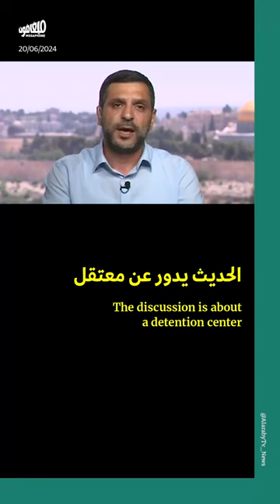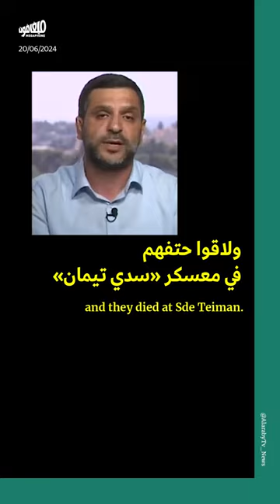اغتصاب وتنكيل وقتل: أوّل شهادة رسمية من معتقل «سدي تيمان»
نقل المحامي خالد_محاجنة مشاهداته من داخل معتقل «سدي_تيمان» السرّي، أمس الأربعاء على قناة «العربي» بعد زيارةٍ للاستماع إلى شهادة الصحافي محمد_عرب المعتقل هناك. ومحاجنة هو أوّل محامي فلسطيني يدخل هذه المنطقة المعزولة عن العالم، والتي استحدثها الاحتلال للتنكيل بمعتقلي قطاع_غزة.

استمرّت الزيارة 45 دقيقة، وذكر محاجنة بعد حديثه مع محمد أنّ التحقيق تمّ بواسطة محقّقين من وحدات خاصّة بالجيش، وليس من المخابرات أو الشرطة كما تجري العادة. كما أنّ محمد تعرّض للتعذيب كي يدلي بمعلومات تتعلّق بفصائل المقاومة، وخضع للمحاكمة ولتمديد اعتقاله بتهمة انتمائه لتنظيمٍ ما، من دون تحديده.